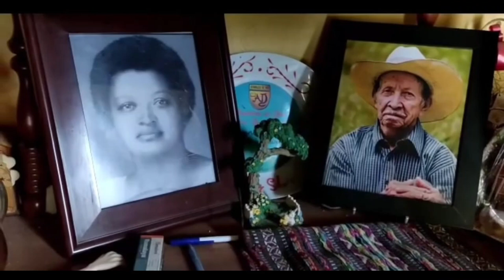Mi verde Raxruhá Oficial